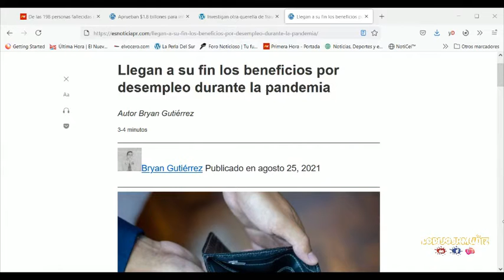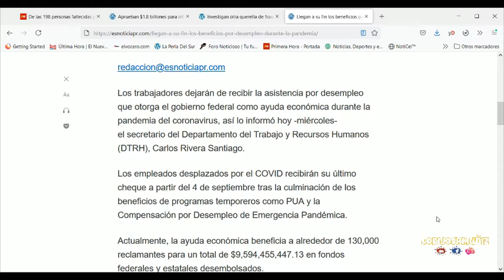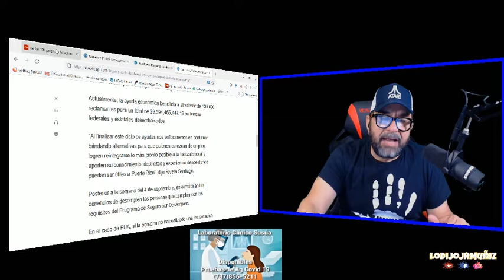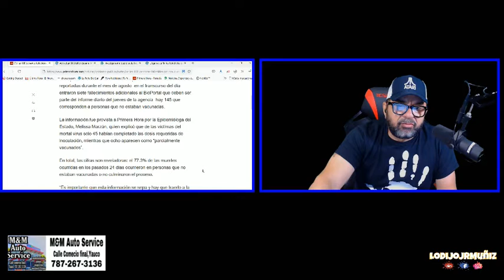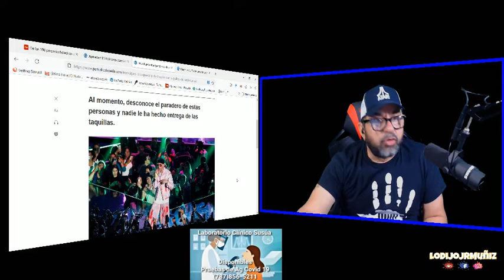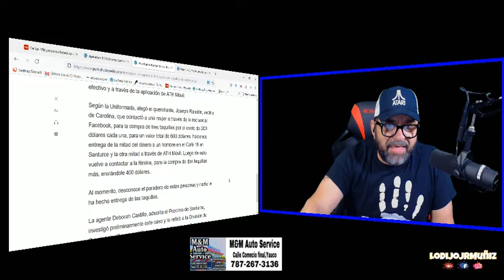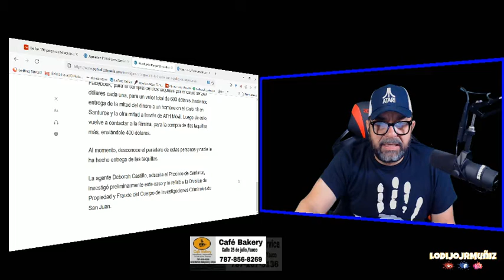QUE ESTA PASANDO?